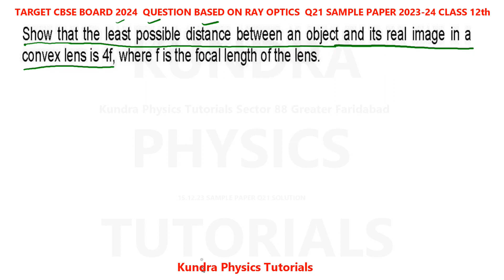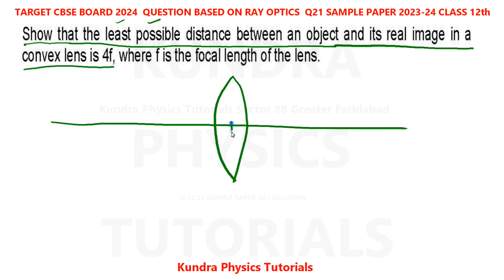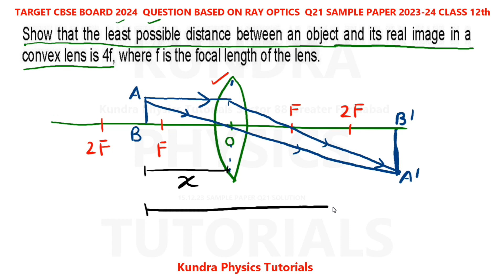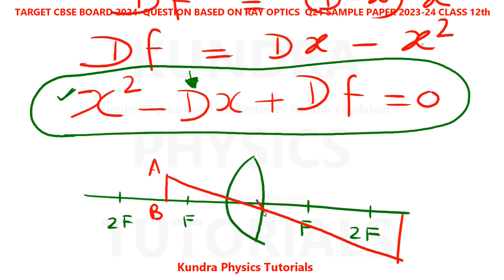Show that the least possible distance between an object and its real image in a convex lens is 4f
Show that the least possible distance between an object and its real image in a convex lens is 4f, where f is the focal length of the lens.
Q21 SAMPLE PAPER 2023-24